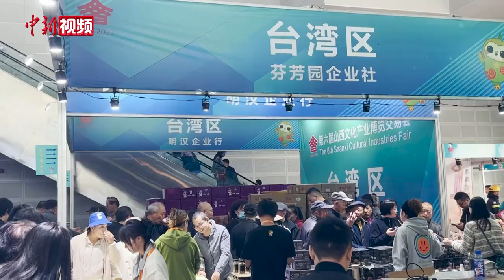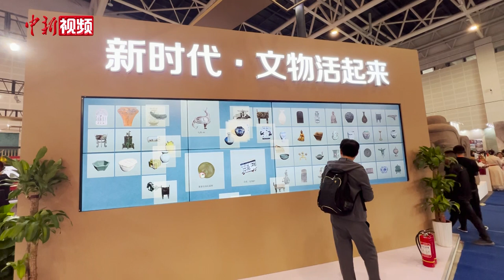把博物馆“带回家” 数字化+文创让山西文物“活”起来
近日，第六届山西文化产业博览交易会在山西太原举办。来自12个国家和地区，国内26个省份1000余家企业、10余万件展品参展。山西省文物局展区，独具特色的文创产品，动手实践的体验活动，吸引众多游览者驻足。

如何让展厅内静态的文物“活”起来，满足民众把博物馆“带回家”的美好心愿，山西博物院一直在探索。

2010年，山西博物院启动文创工作，2018年开始成立专门的文创公司。当前在售文创产品已达1500多款，品类包括古韵家居、国风饰品、科普绘本、个护出行等。